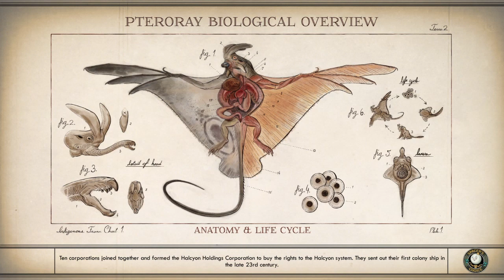The Outer Worlds: 11 - travelling to the Botanical Garden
Heading to the Botanical Gardens from Edgewater, we take in some encounter areas like the Primal Nest and North Gulch, picking up the mighty Ol' Reliable minigun on route!